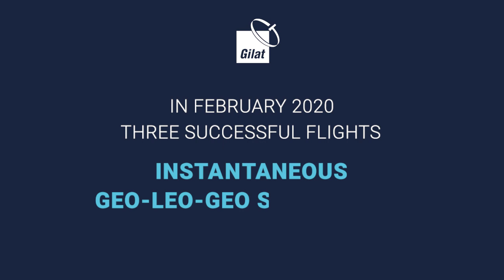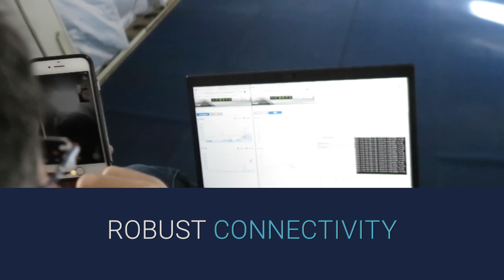Gilat’s First-to-Flight ESA Terminal Now with NGSO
Gilat’s First-to-Flight ESA Terminal Achieves Another Industry-First with In-Flight Connectivity over NGSO